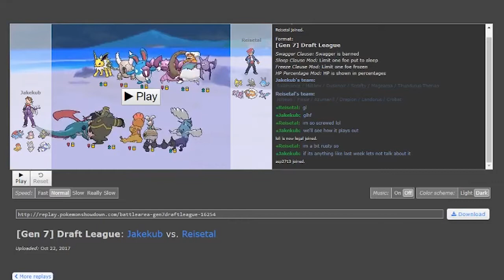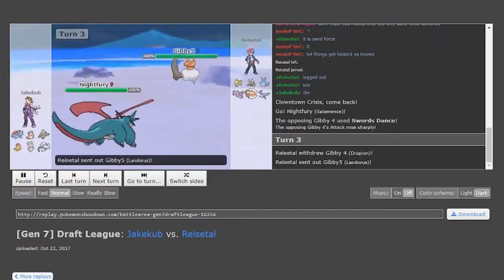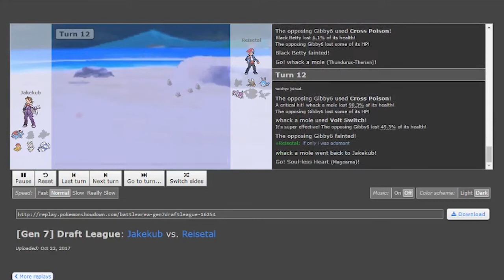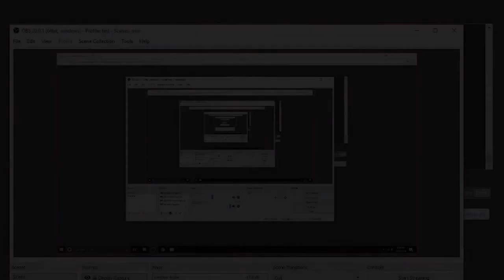IPL Season 5 | Week 4 w/ Post Commentary by koopaofthetroop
i will plan to upload these every other sunday from now on, doing 3 battles in the first ep screwed stuff up a bit.

Welcome to the IPL! In this series we will face other trainers in a 6v6 Pokemon Battle created from the pokemon we drafted. This series also features commentary from koopaofthetroop or Will, a good friend of mine.